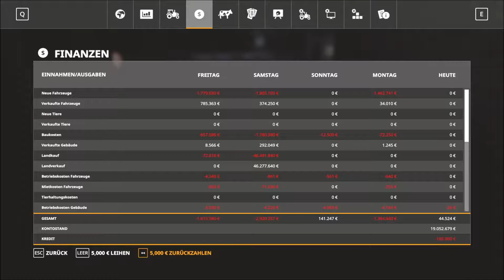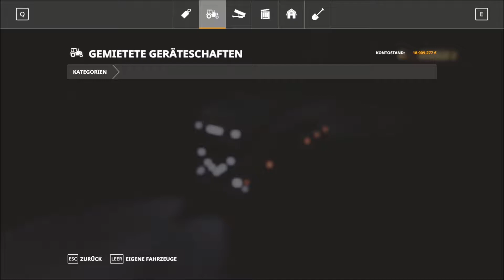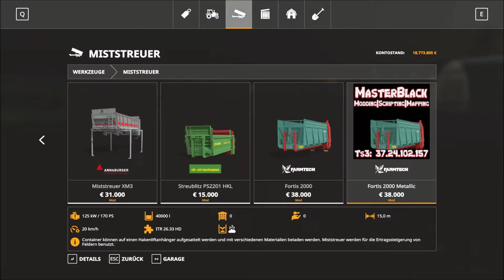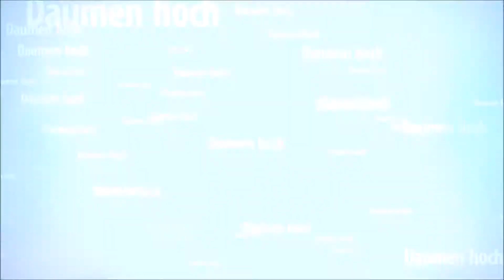LS 19 Mühlenkreis Mittelland #027 - irgendwie klappt heute nichts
Product Placement:

Landwirtschafts-Simulator 19 Day One Edition - [PC] (exkl. bei Amazon)

Landwirtschafts-Simulator 19 Collector's Edition - [PC]

Landwirtschafts-Simulator 19 [PS4]

Astragon Landwirtschafts-Simulator 19 PC USK: 0

Das inoffizielle Handbuch zum Landwirtschaftssimulator 19: Alle Tipps und Tricks zum Spiel!

Speedlink Drift O.Z.:

Maus:
Logitech USB Maus M500

Tastatur:
SteelSeries Apex, Gaming-Tastatur, 4 einzelne RGB-Backlight-Zonen, 22 Makro-Tasten, (PC) - Deutsches QWERTZ Tastaturlayout

Schallschutz:
Neewer® Mikrofon Isolierung Schild Absorber Stimm Isolierung Filter Stand mit Leichtbau-Aluminiumverkleidung, Dicke Schallisolierung Schaum, Halterungen und Schrauben für Mikrofon mit 5/8 "Gewinde Ständer

Videoaufzeichnung (vorhanden aber noch nicht genutzt)

Popschutz:
Neewer 40036394 NW(B-3) Popschutzmaske, 6 Zoll, rund, mit Halterung und Schwanenhals, schwarz

Mikrofon:
Neewer NW-800 Professionelle Studio Rundfunk & Aufnahme Mikrofon Set

Phantomspeisung:
Neewer 48V Phantomspeisung 1-Kanal Versorgung Vorverstärker Kompakt Multifunktion mit Adapter für jeden Kondensator Mikrofon Musikaufnahme Ausrüstung (Gold)